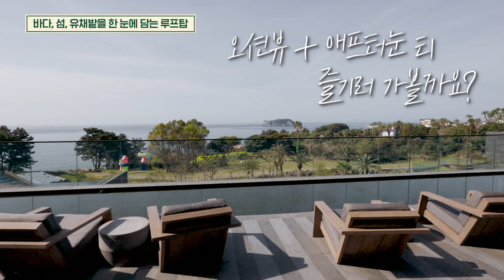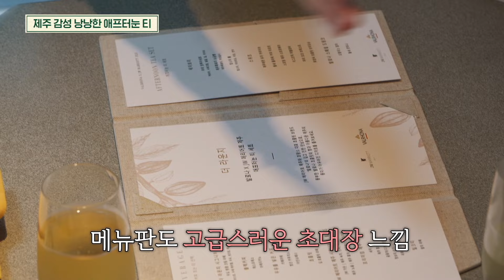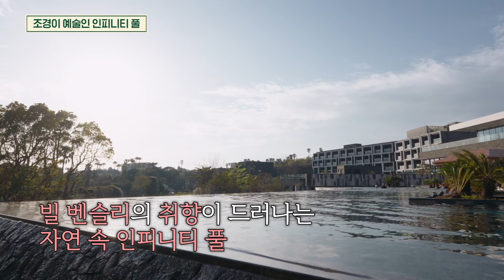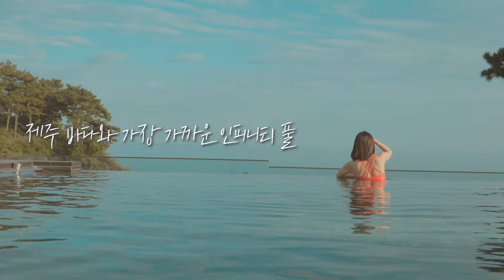(ENG SUB)세계적인 호텔 디자이너 눈에 비친 제주는 어떤 모습일까? jw mariott Jeju (ft.세계적 호텔 디자이너 Bill Bensley)